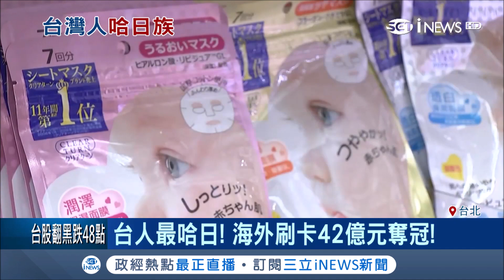藥妝太好買！42億元擠下美國、中國 日本榮登台灣民眾海外刷卡消費區域"第1名"｜記者 楊育鑫 李孟珊｜【台灣要聞。先知道】20181226｜三立iNEWS